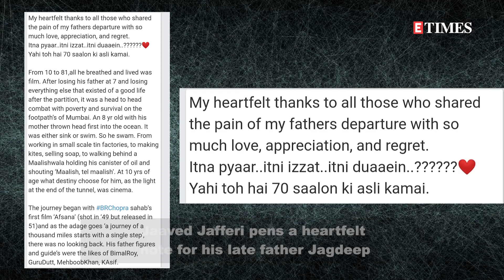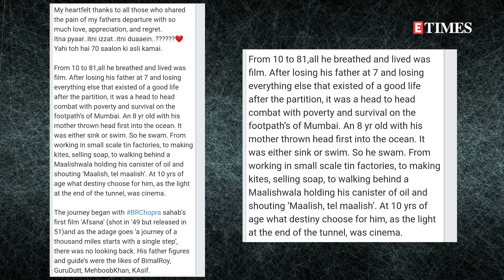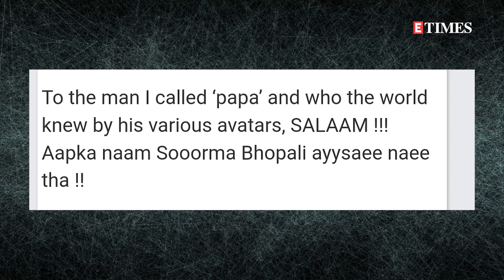Jaaved Jaaferi's HEARTWARMING message for late father Jagdeep will leave you EMOTIONAL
Bollywood’s famous artist Jagdeep died in Mumbai on July 8, after which there has been a wave of mourning in Bollywood along with his family.
Actor Jaaved Jaaferi has taken to twitter and written a heartfelt note, dedicated to his late father.
He in the tweet spoke about his father 's journey from poverty to becoming a legend and what his father taught him throughout his journey. Here is what he wrote